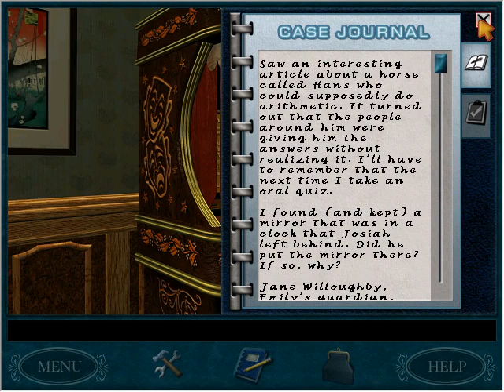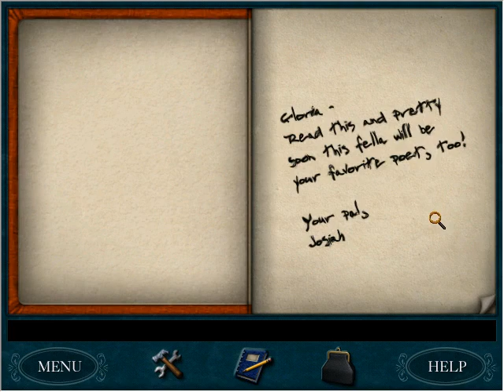Let's Play Nancy Drew: Secret of the Old Clock - Part 1 - A Theft of Incendiary Proportions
We join Nancy once again as she embarks on a case - this time, the very first case she ever solved.